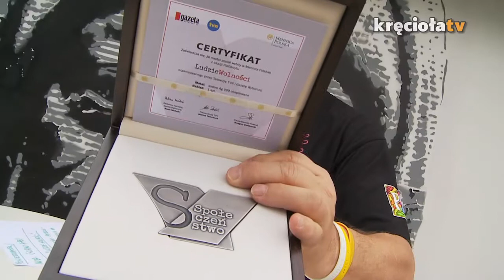Jurek Owsiak Człowiekiem Wolności - dziękujemy!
To niewątpliwie jedno z najbardziej prestiżowych wyróżnień w 25 latach wolnej Polski - przyznano wyróżnienia  plebiscytu "Ludzie wolności" przeprowadzonego przez telewizję TVN oraz Gazetę Wyborczą. Jerzy Owsiak - Prezes Zarządu Fundacji Wielka Orkiestra Świątecznej Pomocy został laureatem w kategorii "Społeczeństwo". W swoim wystąpieniu dużo mówił o innych nominowanych, którymi byli:
Janina Ochojska
Ewa Błaszczyk
siostra Małgorzata Chmielewska
Jan Ołdakowski